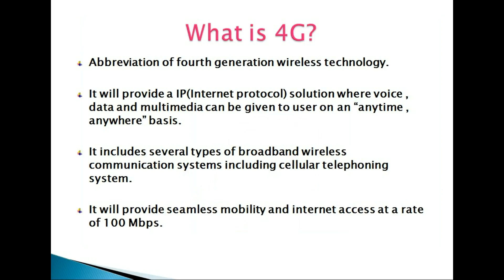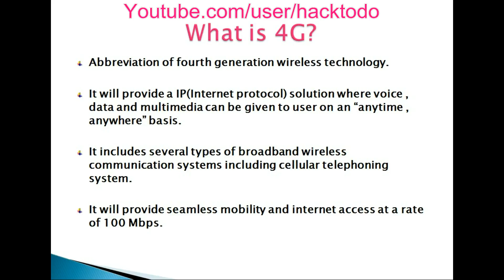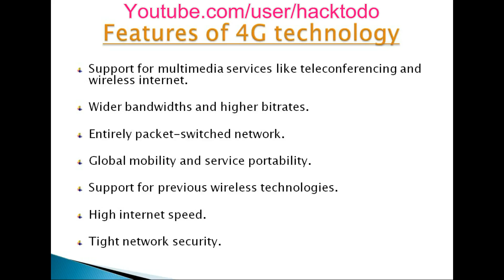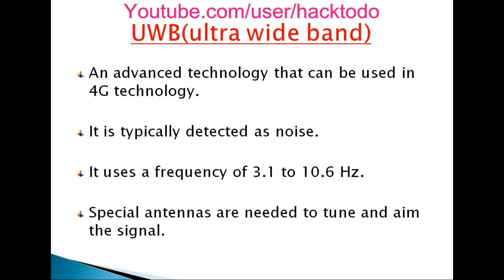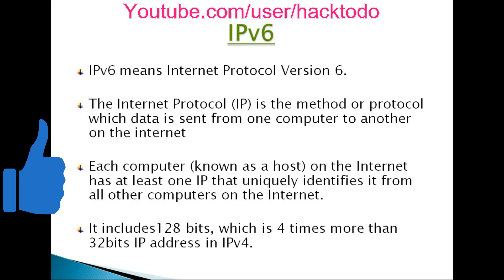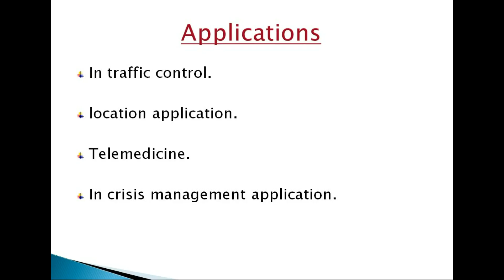4G Wireless Network Paper Presentation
4G Wireless Network Paper Presentation

Now in the Network has Change large for that only we are enter in to 4G Wireless Network.

I used camera buy